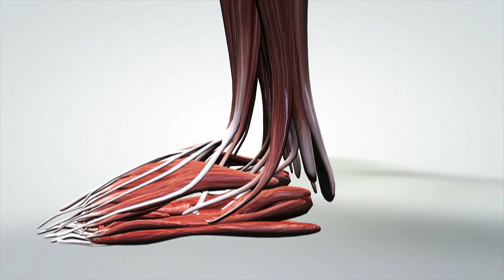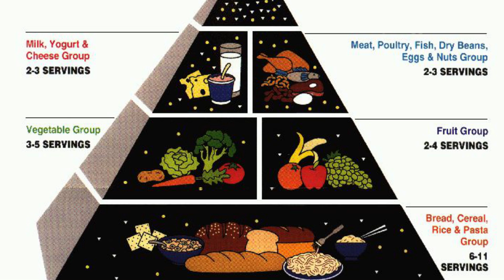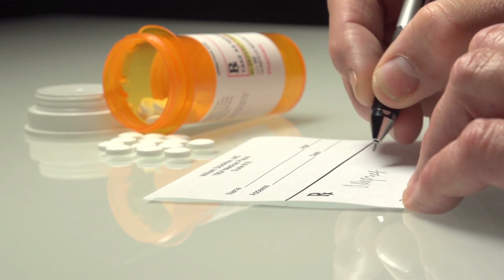Metformin For Weight Loss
Can metformin be used for weight loss in diabetics and non-diabetics alike? New ground breaking research shows how the mechanism of action works at not only lowering blood sugars, but how it aids in both fat loss and muscle gain. As a type 1.5 LADA or technically a type one diabetic, I will explain why I also use this medication to leverage both my A1C values, better body composition and healthy markers all at the same time? Finally you will get some up to date tips and limitations this medication has.  What doses are best, and which brands would you want to avoid.